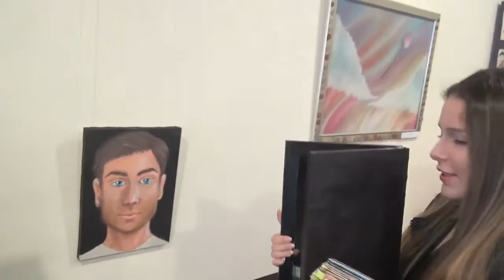"New Face Everyday" - IB Visual Arts HL Studio Work 3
IB Visual Arts HL Interview
Title: New Face Everyday
Size of Original: 25 x 35 cm
Medium: Metal Hands of a Clock, Mirror, and Acrylics and Oil Pastels on Canvas (Mixed Media)
Date of Completion: December 2013

Ezgi Ercan 2015